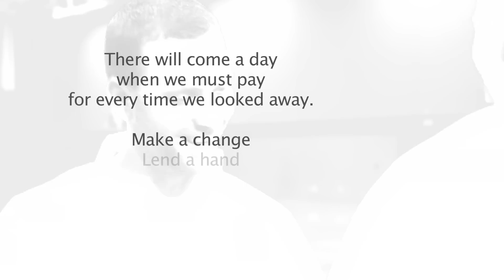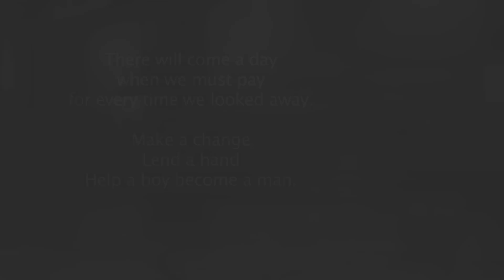No Pride, No Shame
No Pride, No Shame performed by Late Harvest